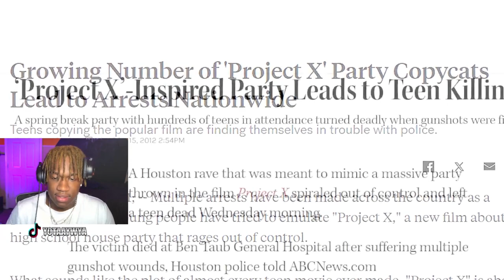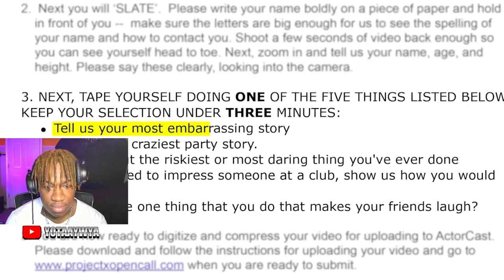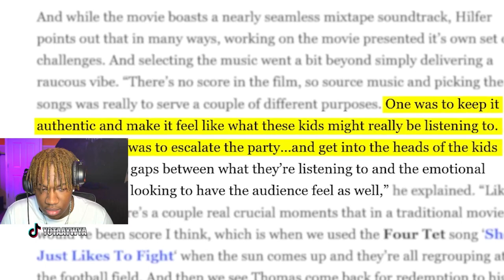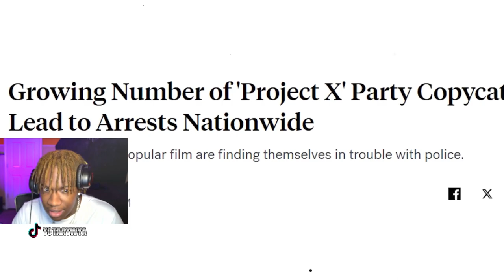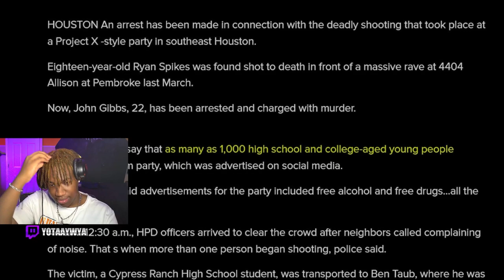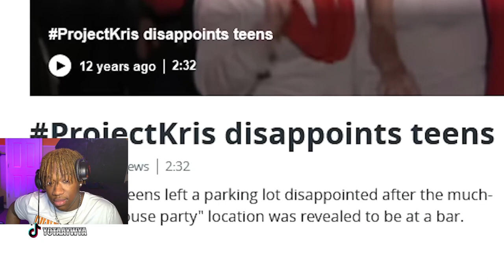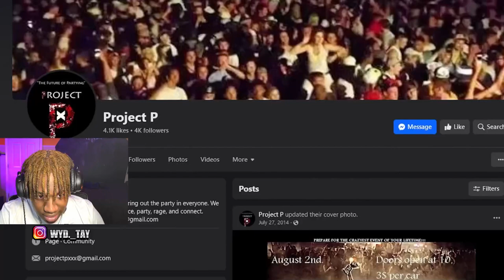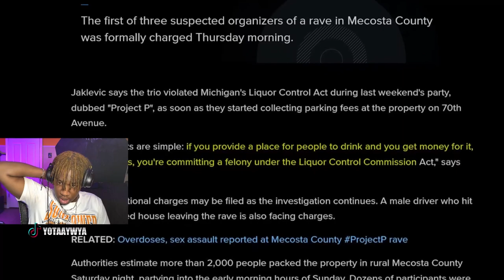This Movie CORRUPTED Teens into DEATH…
Hey! Thanks for checking out my video. In this video I react to Patrick CC explaining the destruction of Project X...
00:00 Intro
01:17 Reaction
34:19 Outro

*Ipad pro
PhotoShop
*Apple Pencil
*Procreate